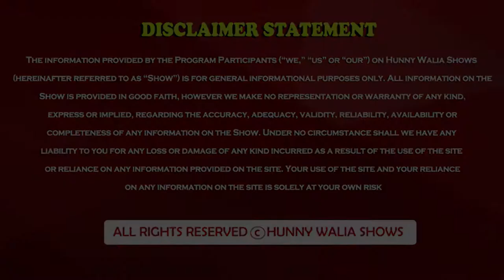Information on Black History Month and Racism - Kaycee Madu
Information on Black History Month and Racism